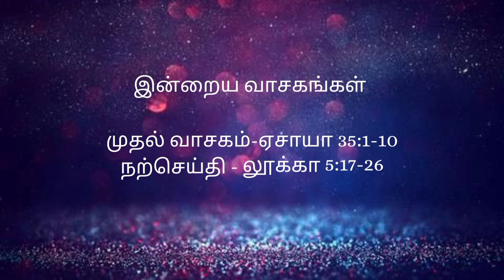Today's Heavenly Food/இன்றைய வானக விருந்து/ பிறப்பதற்கு முன் எப்படி பாவம் செய்ய முடியும்?/06-12-2021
Daily Catholic Reflections in Tamil and English